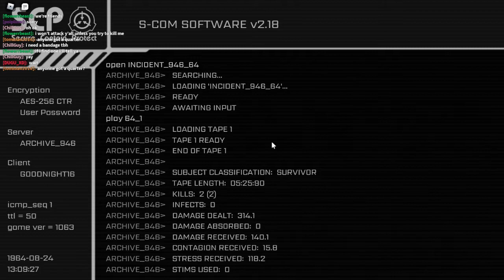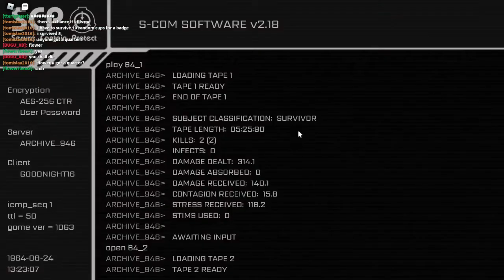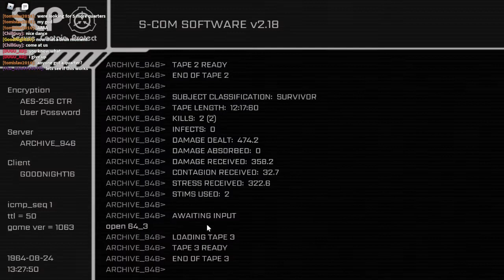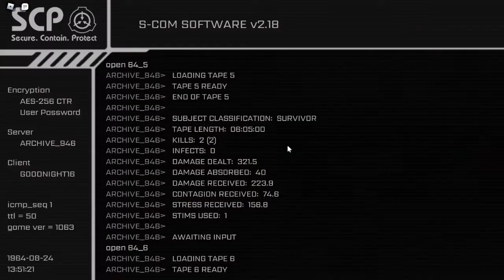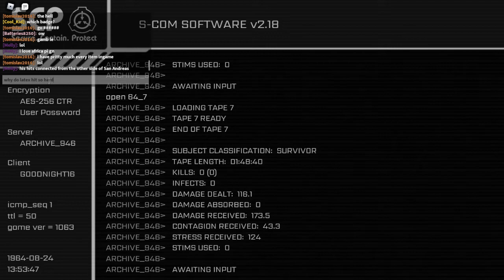contagious containment 3rd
Chapters:
0:00 - Start
6:28 - Tape 2
20:14 - Tape 3
24:56 - Tape 4
38:32 - Tape 5
42:04 - Generator Broken
45:29 - Tape 6
48:27 - Tape 7
50:43 - Tape 8
54:16 - Turned
55:29 - Tape 9